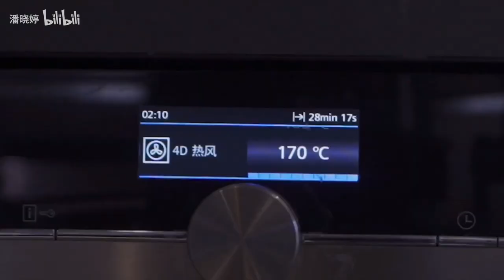【潘晓婷】一天排满拍摄任务，连续转场四个场地一种怎样的体验？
潘晓婷朴实无华的一天
经历了烘培教室的无模具折磨
柴犬咖啡店的打工人时间
射箭馆的射箭训练
以及VR游戏馆的又蹦又跳
确认过眼神
你们猜我到底累不累（狗头）